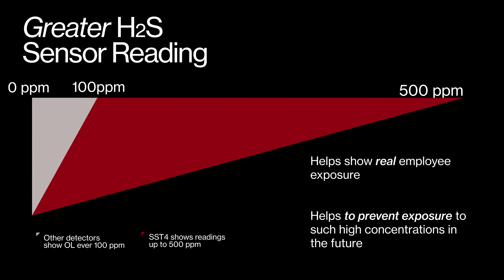Launch video SST4 Pump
With longer runtime, a bigger display, and NFC technology, the new 𝗪𝗮𝘁𝗰𝗵𝗚𝗮𝘀 𝗦𝗦𝗧𝟰 𝗥𝗮𝗻𝗴𝗲 is the future of gas detection. Check out our video and learn more about your 𝙣𝙚𝙬 𝙨𝙩𝙖𝙣𝙙𝙖𝙧𝙙 𝙞𝙣 𝙜𝙖𝙨 𝙙𝙚𝙩𝙚𝙘𝙩𝙞𝙤𝙣.